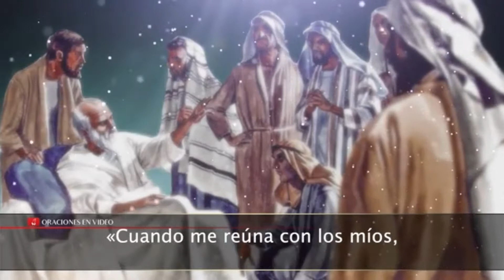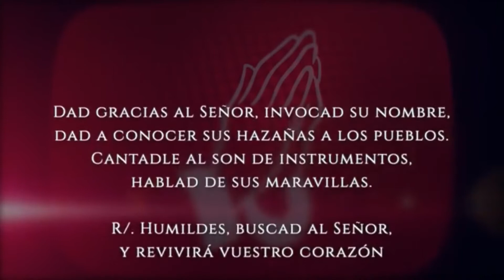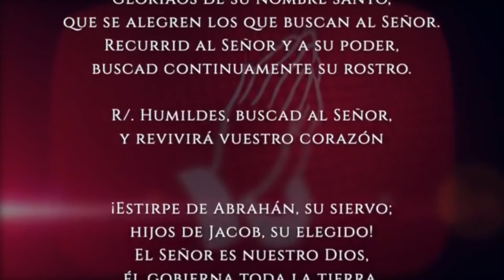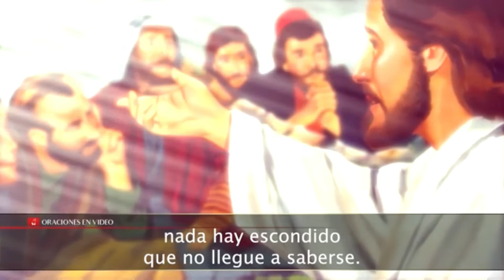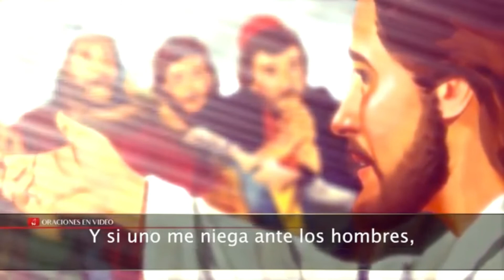Evangelio del día Sábado 10 de Julio 2021